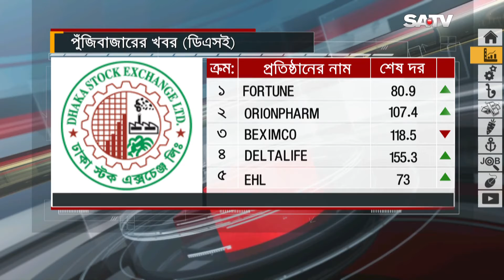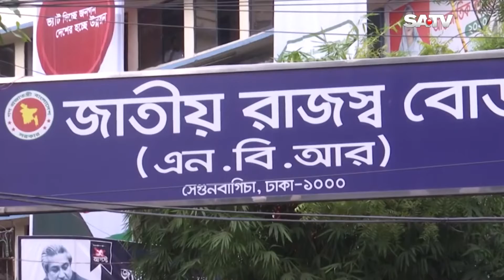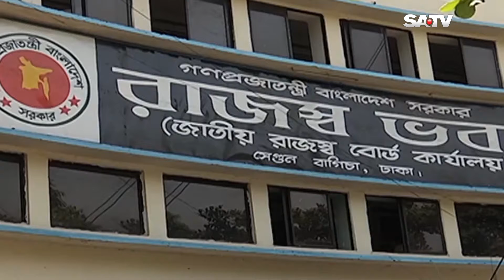BUSINESS UPDATE | 25.08.22 | SATV